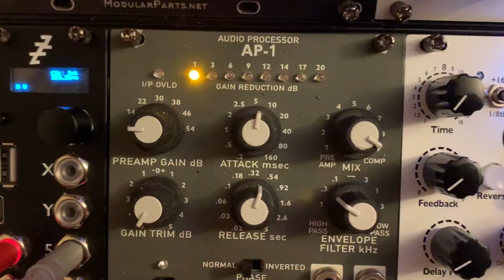Smells Like Modular Synthesis - (Nirvana Eurorack cover) - Yan Falmagne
Nirvana's tune Smells Like Teen Spirit performed on a Eurorack. Modular synthesis offers a stunning array of sonic possibilities. Composer Yan Falmagne explore's Kurt Cobain's classic song with a modern, electronic modular synth spin. Putting the melody and iconic bass line into a fully analog synthesizer setup and adding his own flair, the result is a Eurorack, future-wave, post-postmodern, industrial-fusion-pop rendering of a timeless song

All music played in this video was programmed and performed by New York composer/musician Yan Falmagne. The work was a commission for this channel. Many thanks to Yan for for donating his time and effort.